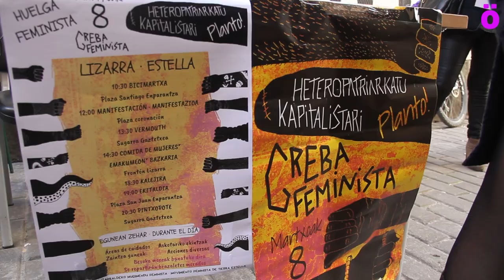Martxoaren 8ko greba feminista Lizarrako aurkezpena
Martxoaren 8ko greba feministarekin bat egiteko deitu du Lizarrako mugimendu feministak. Hainbat ekimen antolatu dituzte greba egunerako.